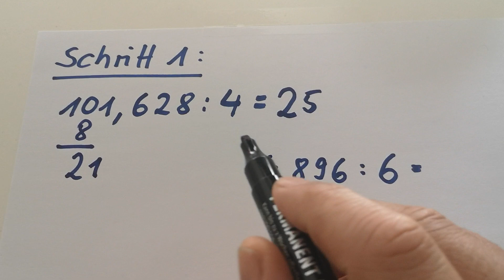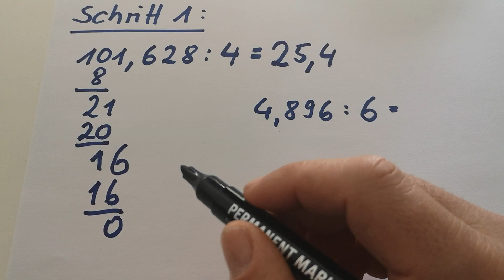Division von Dezimalzahlen 1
Division von Dezimalzahlen enthält viele Schwierigkeiten. Hier lernst du zunächst, wie das Komma im Ergebnis gesetzt wird